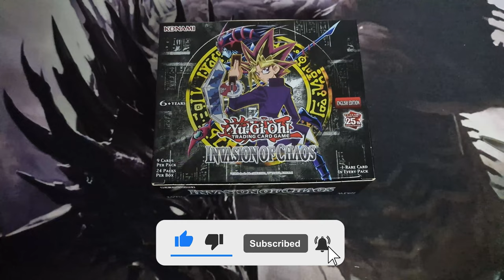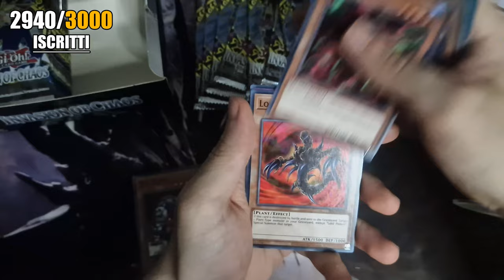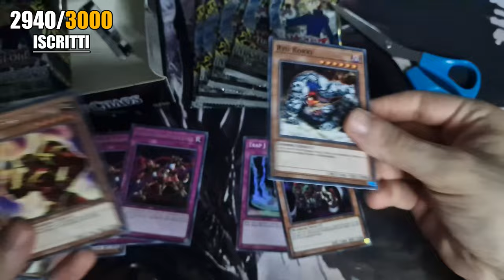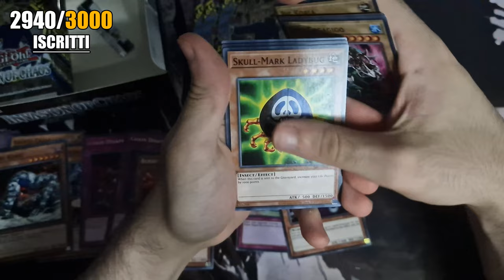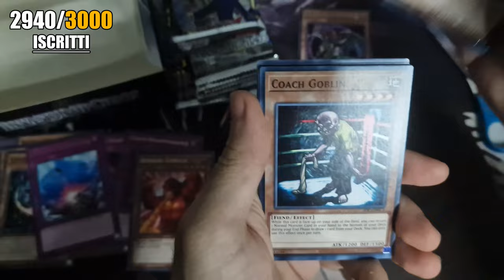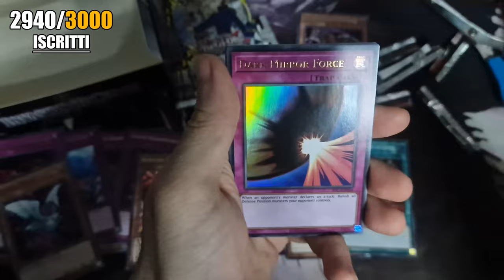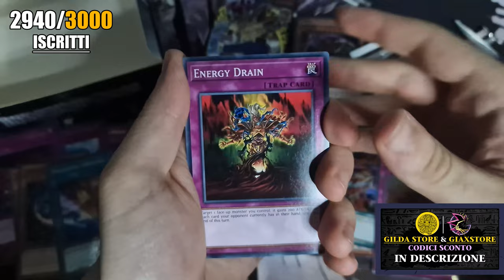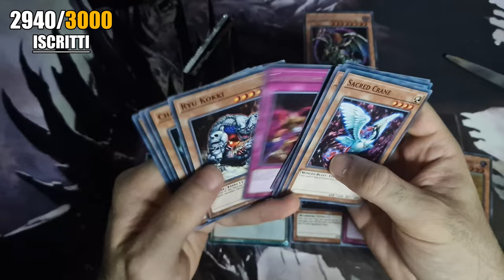KONAMI mi ha SCAMMATO | Apertura BOX INVASIONE DEL CHAOS • YuGiOh 25° Anniversario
INVASIONE del CHAOS è l'ultimo degli spacchettamenti del 25° Anniversario YuGiOh e, a mio parere, il MIGLIORE ed il mio BOX preferito fra i 5 Set rilasciati. Tuttavia, questo Box di INVASIONE DEL CHAOS mi ha riservato una bella sorpresa, ed io che ero così speranzoso 💔

INVASIONE DEL CHAOS è uno dei box di YuGiOh più importanti per il gioco dato che introduce carte iconiche non tanto per l'anime quanto invece per il gioco competitivo in sé: basti pensare al Soldato dell'Oscuro Desiderio - Emissario dell'Inizio (aka BLS), il Drago Imperatore del Chaos - Emissario della Fine (aka CED) o il Mago Nero del Chaos, tuttora una delle carte più giocate nel Formato GOAT assieme al BLS!

A voi invece com'è andata? Anche voi siete stati "scammati"? KONAMI io aspetto il risarcimento eh 👀

Se siete nuovi, benvenuti sul canale YouTube 96StardustDragon, il luogo ideale per tutti gli appassionati di Yu-Gi-Oh! in cerca di contenuti dedicati al Formato Edison, Tengu Plant, GOAT o Retro Format in generale. Se sei un giocatore di Yu-Gi-Oh! desideroso di esplorare le dinamiche di questa variante retro del gioco di carte collezionabili più famoso al mondo, sei nel posto giusto!

Il mio canale si immerge completamente nel mondo di Yu-Gi-Oh!, con un'enfasi particolare sul Formato Edison e Tengu Plant e MOLTO PRESTO ANCHE GOAT. Apro e analizzo i Box espansione dedicate a questa intrigante variante di gioco, offrendo approfondimenti, strategie e suggerimenti per il metagame.

Il mio obiettivo con questa rubrica è quello di esplorare i migliori box Yu-Gi-Oh! e le migliori espansioni Yu-Gi-Oh! per il Formato Edison, GOAT e gli altri Retro Format, così da guidarvi nella scelta dei vostri eventuali acquisti oppure per il mero intrattenimento.

📌| Capitoli Video